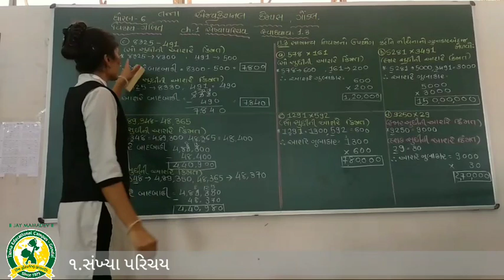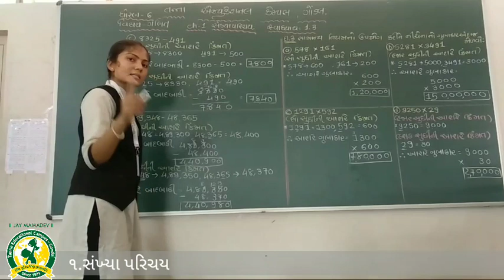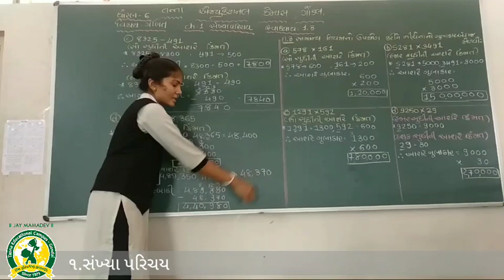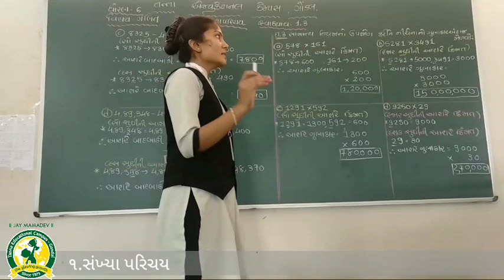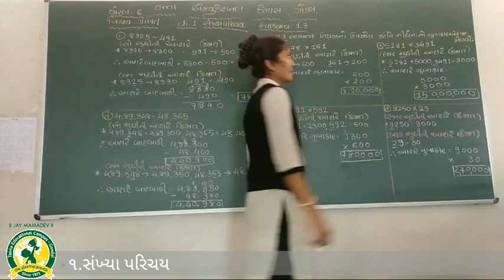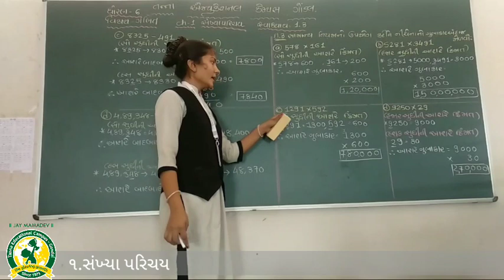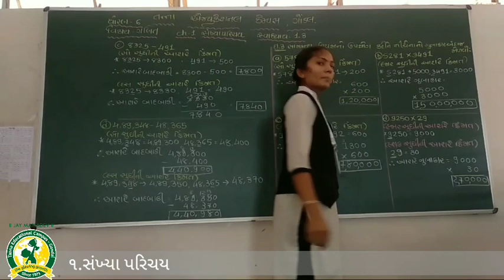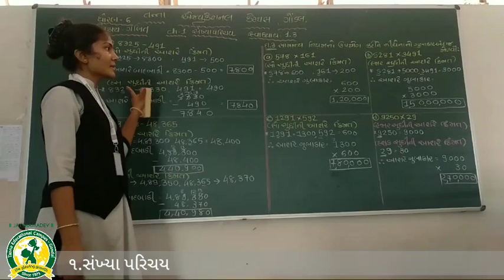ધોરણ - 6 વિષય:- ગણિત ch - 1 સંખ્યા પરિચય તાસ - 10(19-6-2020)